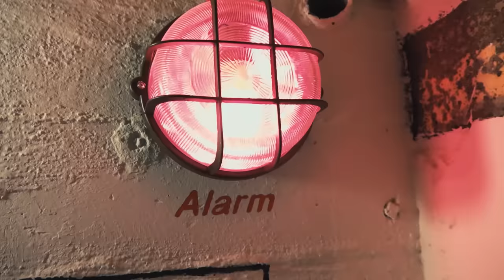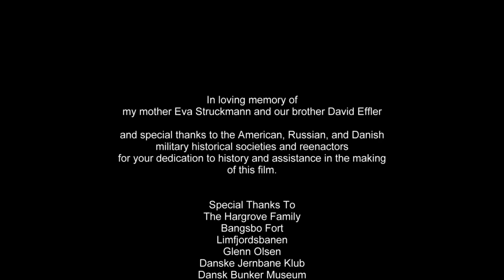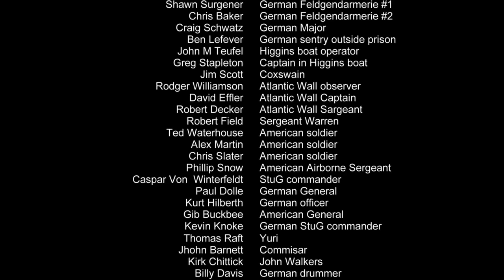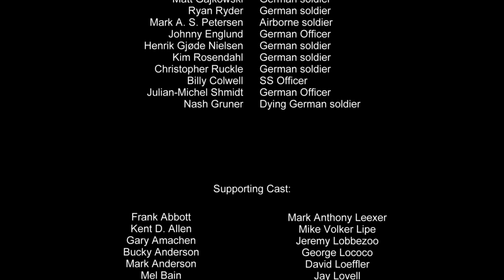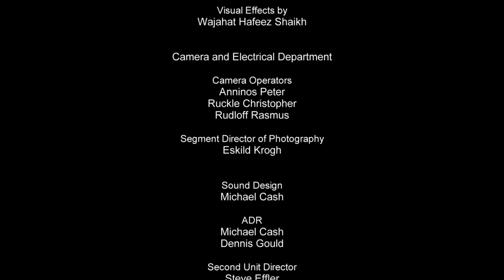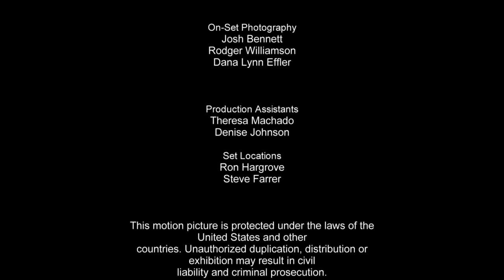Iron Cross: The Road To Normandy | Full Movie | Action War | WWll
A captain struggle to survive fighting during WWII. Sent to Normandy as troops are preparing for D-day with scores settled with battle.
2022.  Stars: Tino Struckmann, Olivier Gruner, Kim Sønderholm